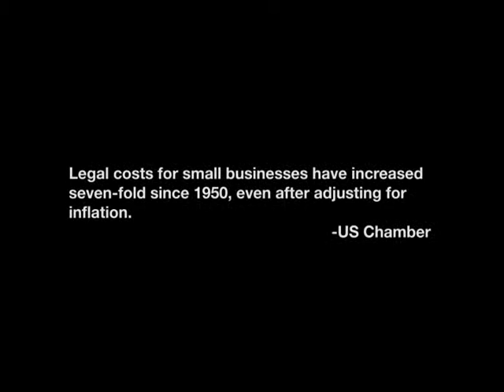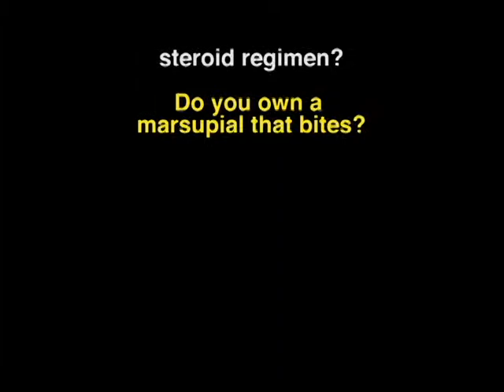Find Denton Lawyers | Reib Law in Denton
Scott Reib and his team is here to help the community of Denton with all their litigation, personal injury, family law, business transactions, or any legal issue you have. Give Scott Reib a call at and set a time to come in a speak with him about your legal issues. today!
This video content has been uploaded and optimized by the Tulsa PR Firm